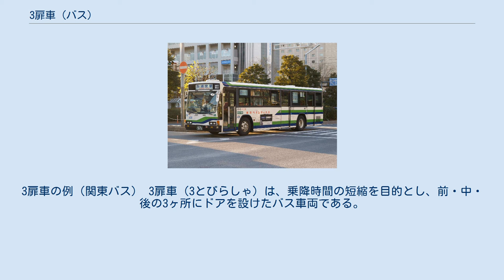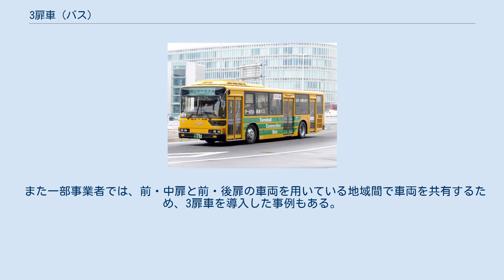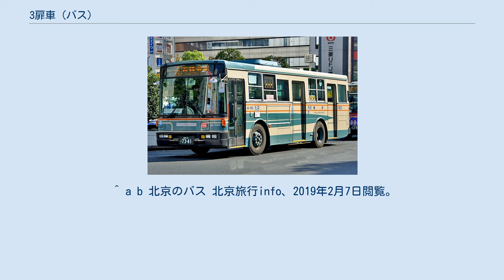3扉車 (バス)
3扉車の例（関東バス） 3扉車（3とびらしゃ）は、乗降時間の短縮を目的とし、前・中・後の3ヶ所にドアを設けたバス車両である。
 前・中の2扉でも、中ドアをワイドドア（両開き4枚折戸）にすることで、ある程度の乗降時間の短縮が可能であり、経済性から、そちらに移行する事業者が増えた。
 1990年代の国産低床路線バス黎明期には3扉仕様のワンステップバス・ノンステップバスが登場しており、ワンステップバスは東京都交通局が、ノンステップバスは名古屋市交通局や成田空港交通などが導入していた。
しかしノンステップバスでは足回りの部品が特殊な構造になるため車両単価の高騰につながること、座席数が2扉車に比べて減少することから受注が少なく、さらに低床化が進んだ事により、現在ではほとんど製造されていない。
 1964年度から1995年度まで30年間導入を続けた関東バスや名古屋市交通局などが採用している。
 また一部事業者では、前・中扉と前・後扉の車両を用いている地域間で車両を共有するため、3扉車を導入した事例もある。
 また、動物園のシャトルバスやスクールバス用の特注仕様車も存在するが、 営業ナンバーではない場合が多く、一般客は乗車できないことが多い。
 北京のバス路線（北京公共交通集団）では2扉車と3扉車の2種類が運行されている。
3扉車を利用する場合は真ん中から乗車し前か後ろの扉から降車する仕組みになっている。
 ^ a b 北京のバス 北京旅行info、2019年2月7日閲覧。